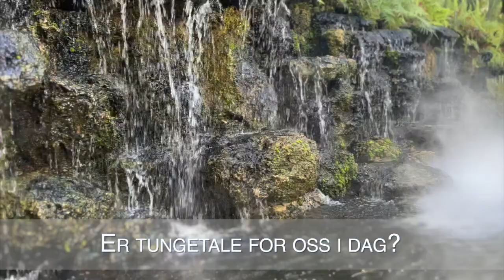Er tungetale for oss i dag?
Tungetale er et teama som kanskje ikke blir undervist så mye?
Selv i karismatisk eller pinse sammenheng føler jeg det snakkes mindre om det enn på 80-90 tallet.

En grunn kan være at det i noen sammenheng ble for mye fokus på det i en periode, og mange følte seg som annen rangs kristne hvis de ikke talte i tunger.
Min kone operere i Den Hellige Ånds kraft veldig mye, hun ber for syke og opplever den profetiske gaven, men hun snakker ikke i tunger.
Så du trenger ikke å snakke i tunger for å være en som opererer i Den Hellige Ånds kraft.

Det kan være forskjellige årsaker til at vi ikke opplever den, og jeg skal si litt om det i denne undervisningen. Jeg vil også si litt om: Hvorfor tale i tunger?
Og jeg tror tungetale fremdeles er for oss i dag!